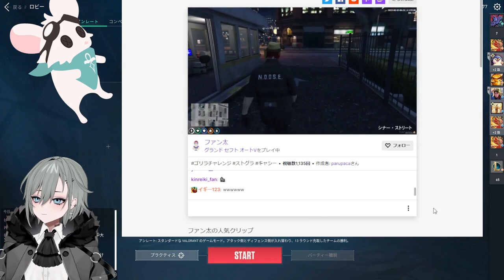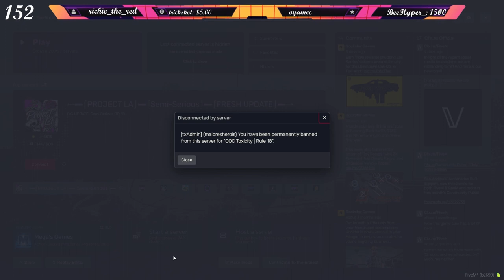マクドナルド殺害完了 😄 - GTA V ITA